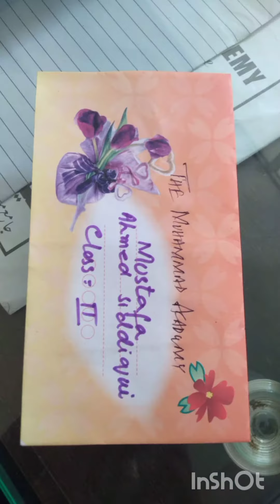Solidarity with Palestine | The Muhammad Academy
Solidarity with Palestine Muslims
Posters made by students
Expressions of their love through posters
The Muhammad Academy Kausar town malir Karachi

Fund raising activity at The Muhammad Academy school kausar town malir Karachi

AUDIO CREDITS
Title : Al Quds Lana
Artist : Abdullah Mehboob
Lyrics : Bashir Ahmed
Audio : TSD
Video : Muhib Ullah
Production : Faris Club